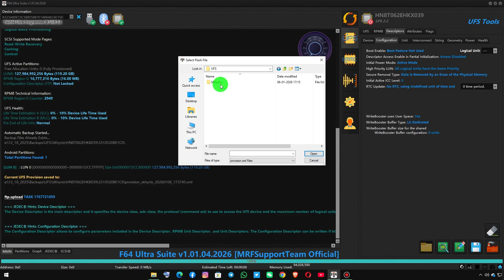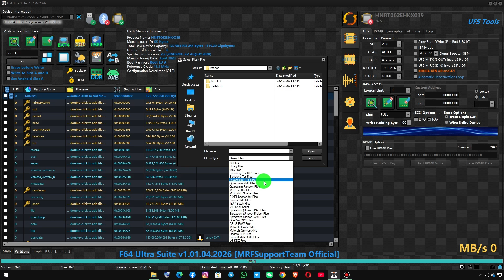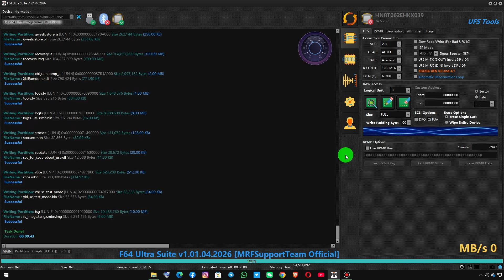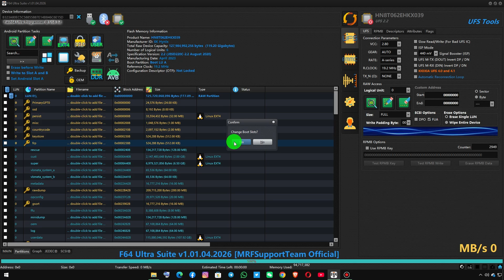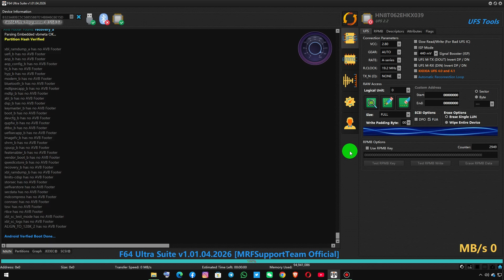Xiaomi All Qualcomm UFS Reprogramming With Eng Rom Complete Tutorial Guide | Flash64 Ultra 🔥✅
Welcome to a complete, step-by-step professional guide on Xiaomi Qualcomm UFS Reprogramming, designed specifically for technicians and advanced users. In this tutorial, we demonstrate how to restore and reprogram Qualcomm-based Xiaomi devices equipped with UFS storage using Flash64 Ultra, one of the most reliable chip-level repair platforms in the industry.

🔧 Tutorial Highlights:
✔️ UFS Configuration
✔️ UFS Boot Configuration Setup (Boot LUN / Active Boot)
✔️ Full Dead Boot Repair Process
✔️ GPT Creation & Partition Setup
✔️ Secure Boot Area Handling (Protected Zones)
✔️ Chip-Off UFS Programming
✔️ Tested on Multiple Redmi, Mi, and POCO Models
✔️ Verified and Stable Dump Files for Programming

🎯 Applicable Storage Type :
Supported across all latest Xiaomi devices powered by Qualcomm CPUs with UFS 2.1 / 2.2 / 3.1 / 4.0 / 4.1 storage ✅

💡 Whether you're performing full reprogramming With Eng Rom, dead boot recovery, or secure partition repairs, this video will guide you through every step using safe, tested methods.

The Flash64 Ultra is the pinnacle of innovation in managed NAND programming, purpose-built for professionals who demand speed, reliability, and flexibility. Backed by 25+ years of GSM engineering excellence, this state-of-the-art programmer is designed to revolutionize how repair shops and technicians tackle managed NAND storage solutions.

📢 Stay Updated with Every New Tutorial!
Don’t miss out on our latest professional repair guides, flashing tutorials, and chip-level solutions.

🔔 Turn on the Bell Icon to get instant notifications when we drop a new video!